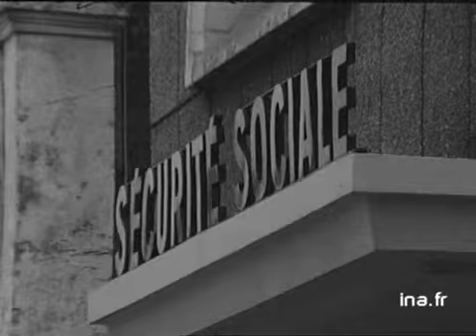LA SITUATION DE LA SECURITE SOCIALE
9 mars 1970
Sujet sur le déficit de la sécurité sociale et la politique de santé.
     - DP ambulances
     - Un homme trose nu à une séance de dépistage
     - une opératrice regarde radioscopie
     -  MAURICE DERLIN (FO) et JACQUES MONIER (président de la confédération des syndicats médicaux français) exposent leur opinion
     -  un centre de sécurité sociale - l'entrée .
     - MAURICE DERLIN poursuit - un centre sécurité sociale : "où l'on procède à des séances de dépistage" -
     - DP de soins ( ophtalmo, massage, rééducation motrice, lit d'hopital avec des enfants).
     - Jacques MONIER "nous sommes des fabricants de vieillards... il faut un financement supérieur...". Images d'archive INA